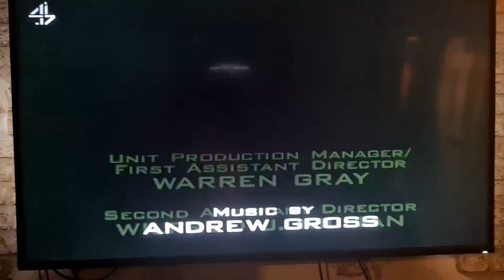The King Of Queens 1998 End credits season 1